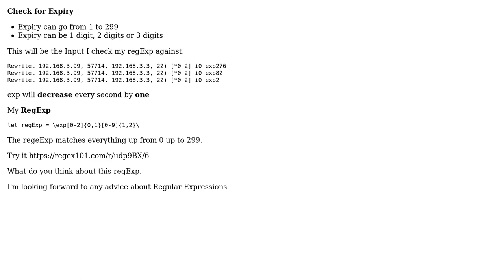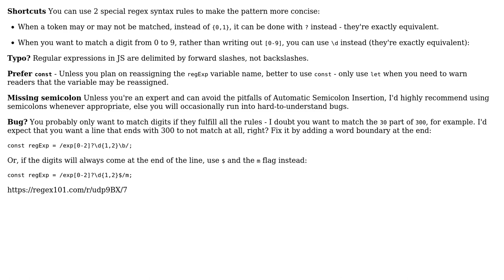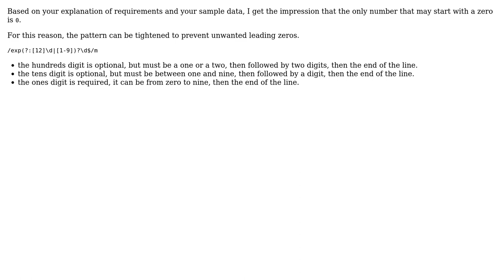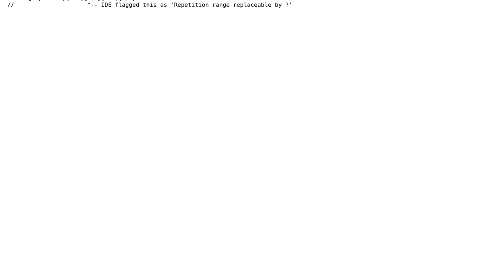Code Review: regex check variable amount of digits (3 Solutions!!)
Code Review: regex check variable amount of digits

With thanks & praise to God, and with thanks to the many people who have made this project possible! | Content (except music & images) licensed under CC BY-SA | Music | Images & others | With thanks to user mickmackusa user Michael Hobbs user CertainPerformance user Aalexander and the Stack Exchange Network Trademarks are property of their respective owners. You are responsible for your own actions.